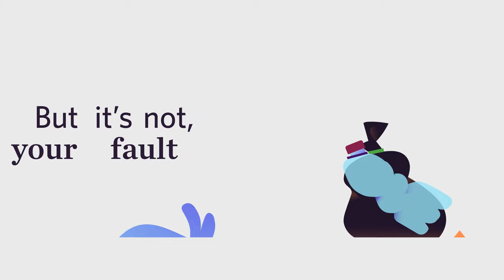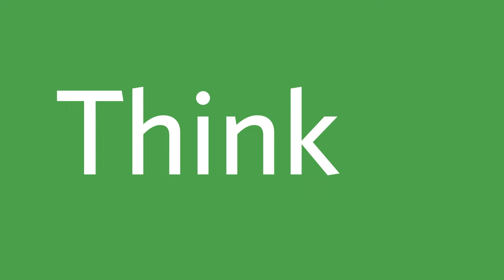Fighting Plastic Big and Small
We’ve got a problem—a plastic problem. From the takeout containers and water bottles overflowing your bin, to the tiny plastic fragments that are almost invisible to the eye, plastic is everywhere. It’s in our environment, our communities, and even our bodies.

See what The Nature Conservancy is doing to fight plastics, big and small.